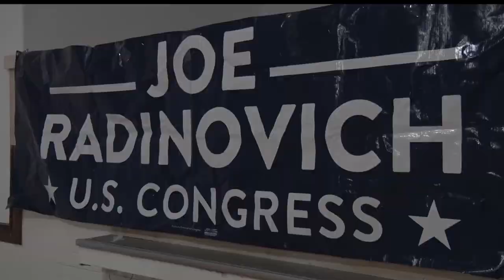Joe Radinovich Celebrates Primary Win In Brainerd